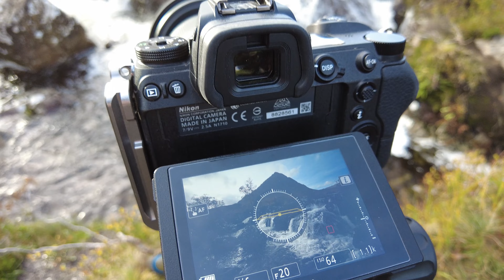Scottish Roadtrip Part 1.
Part  1.
The 3 Camera W@nkers tour of the Highlands and Islands.